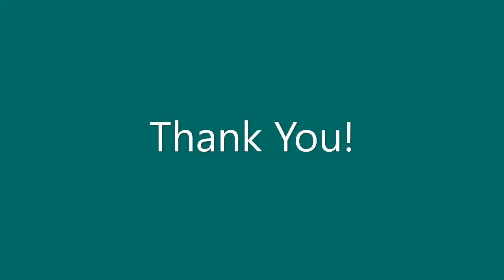Rasp Pi - Pick and Place